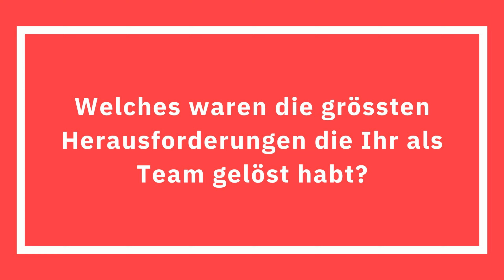Wie Xenorentals mit PriceLabs seinen Umsatz verdoppelt hat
Stefanos Lespouridis, der Gründer von Xenorentals, stand vor der Herausforderung, den Umsatz für sein wachsendes Immobilienportfolio zu optimieren. Durch die Integration von PriceLabs automatisierte Stefanos seine Preisstrategien, was in einigen Fällen zu einem Umsatzanstieg von bis zu 100% für die Eigentümer führte. Erfahren Sie, wie PriceLabs Xenorentals dabei half, die tägliche Preisfestlegung zu optimieren und zu automatisieren, wodurch dem Team viel Zeit gespart wurde, um sich auf exzellenten Gästeservice zu konzentrieren und die Geschäftserweiterung in ganz Europa voranzutreiben.